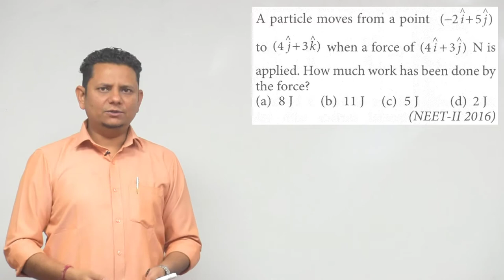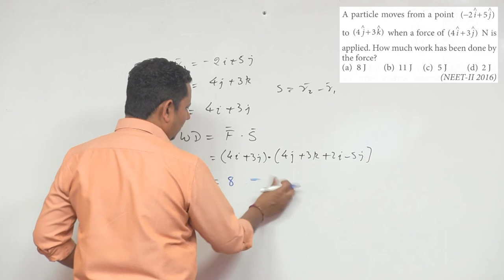A particle moves from a point to when a force of N is applied. How much work has been done by the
A particle moves from a point to when a force of N is applied. How much work has been done by the force?